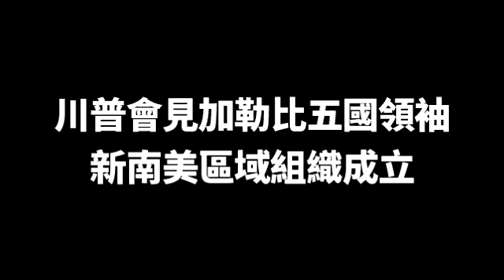川普會見加勒比海五國領袖 南美洲民主新秩序建立｜新唐人亞太電視｜20190325